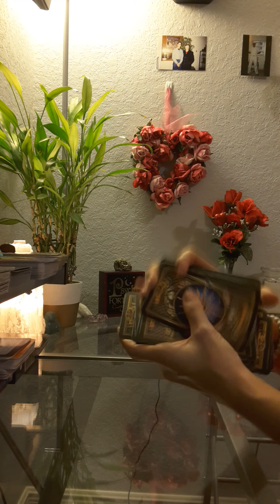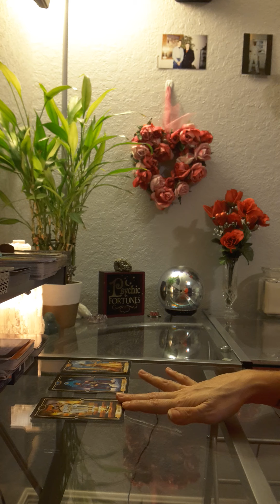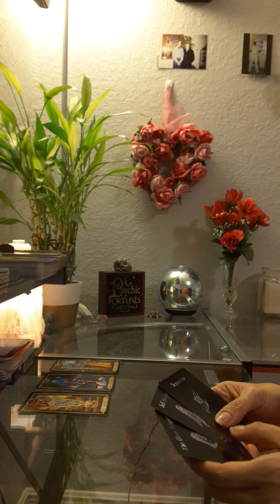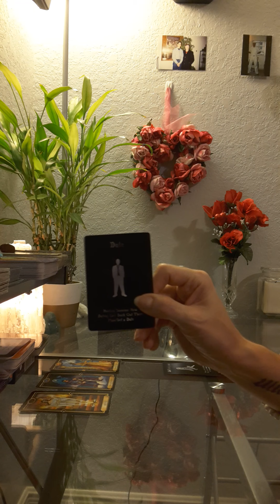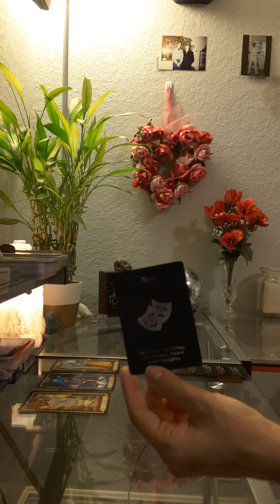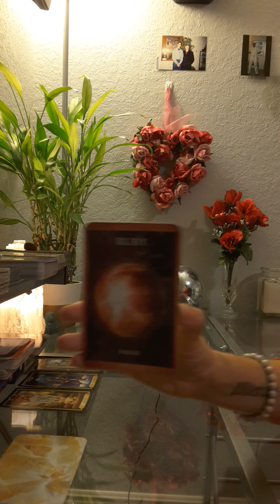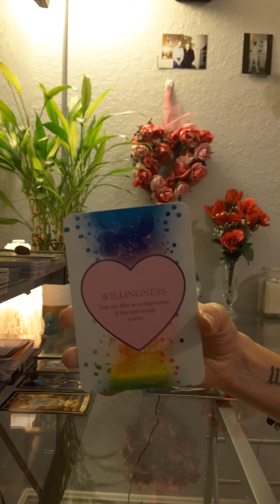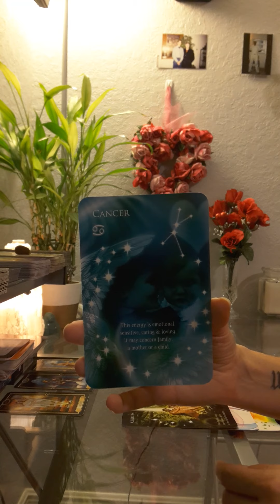Capricorn Valentine's Tarot Reading 💔 Break up or 3rd party getting married 💍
(to buy and ship internationally)